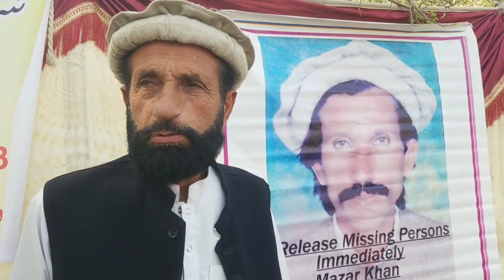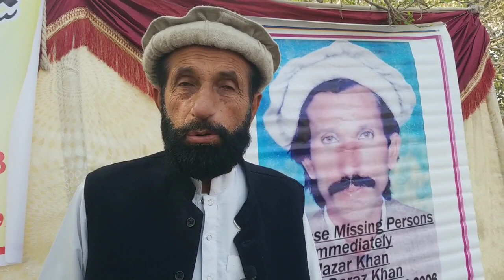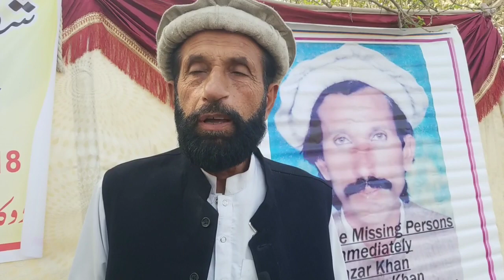ڈی آئی خان